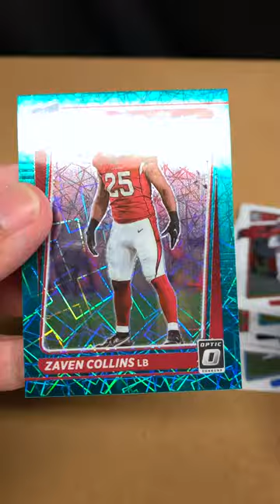#103 - QUICK RIP #85: Opening 2021 Optic Football Cello #13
It's been so hard for me to find Optic Football.  I've only been able to find Cellos.  Regardles, I'm happy to have anything related to Optic Football!   Let's see what I rip!